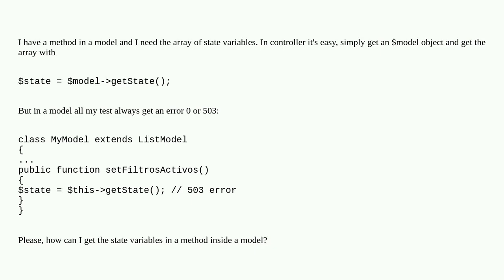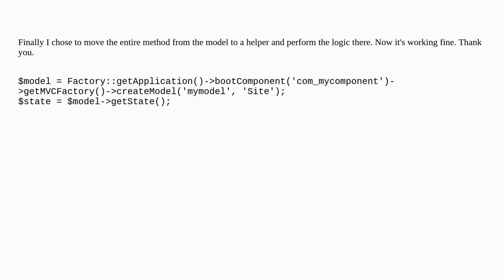Joomla: Calling getState Model method in a custom model method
Calling getState Model method in a custom model method

A special thanks goes out to the community

  joomla-5.x model